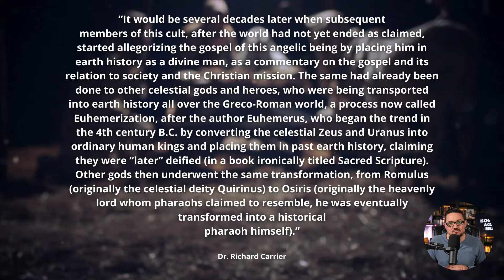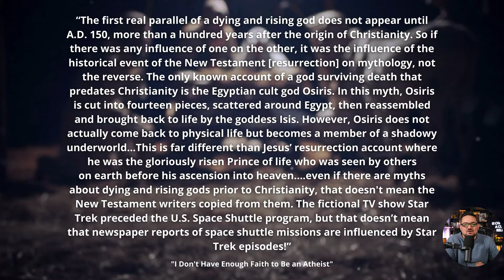The Myths Behind Christianity Copying Other Religions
Supposedly, according to Richard Carrier and other Jesus Mythicists, way back in the Mediterranean world, a Jewish sect, copied various religions, cults, and Greek myths to formulate an early rendering of Christianity. Carrier espouses that these zealot Jews were heavily influenced by Hellenistic teachings and pagan practices. But is that all true? Is Christianity nothing but a copycat religion?

CHAPTERS
00:00
02:02 - Richard Carrier's Position on Christianity
03:50 - The Roots of Carrier's Position
09:23 - The Fallacies Behind Copycat Christianity
09:56 - The Composite Fallacy
12:52 - The Terminological Fallacy
20:39 - The Dependency Fallacy

AMAZON LINK TO MY BOOKS: